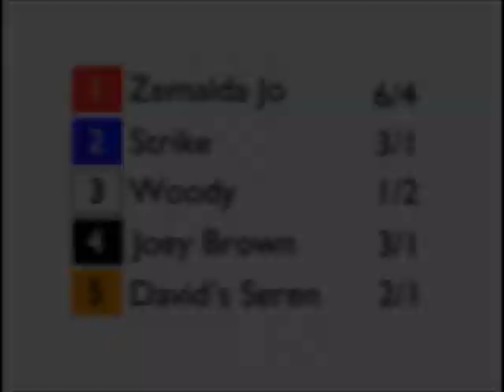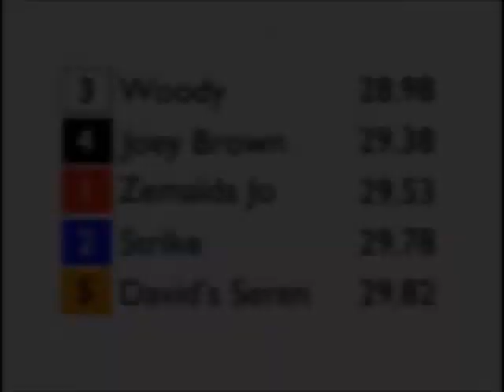515 yards - 27 June 2019